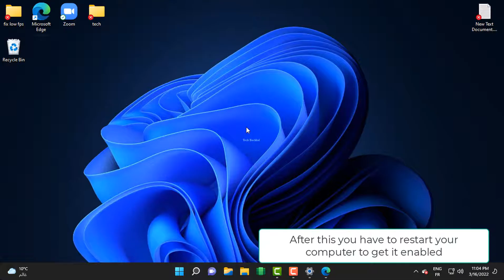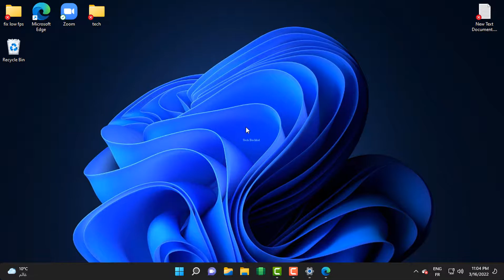Enable HDR Options On Windows 11 - How To Fix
Enable HDR on Windows 11 with the assistance of this easy tutorial guide to enhance your gaming experience.
Although your gaming PC may support a 4K extreme graphics monitor, you'll need to activate high dynamic range (HDR) output if you truly want to optimize your images. HDR displays employ a brighter, richer color palette to make greater use of the additional pixels on higher-resolution screens, but only if your game supports it. Windows 11, which you can now download and install, solves this problem by enhancing the color range and brightness levels, and fps of hundreds of DirectX 11 and 12 Xbox and other games and apps that don't support HDR natively.
HDR improves the game experience significantly. You may use a secret split-screen feature introduced in Windows 11 to test Auto HDR and see how much of a difference it makes to your gameplay images. When you enable split-screen Auto HDR, one half of your screen will display your game with high dynamic range colors and brightness, while the other will display the game without.
How does HDR make the gaming experience vibrant on Windows 11?
Auto HDR is a feature that upscales the apparent colors in some DirectX 11 and 12 games, although it isn't available in all of them. When you open games (Pubg, Forza Horizon) and apps (i.e. Netflix, YouTube) that support Auto HDR on Windows 11, you should get a notification in the top-right corner if Auto HDR is enabled on your PC. Unfortunately, there isn't much you can do at this point to compel non-supported games to utilize Auto HDR, and there isn't even an official list to look at. Thousands of DirectX 11 and 12 games should run with Auto HDR, according to Microsoft, but your results may vary.

00:00 Intro
00:10 Enable HDR Options
01:05 Outro